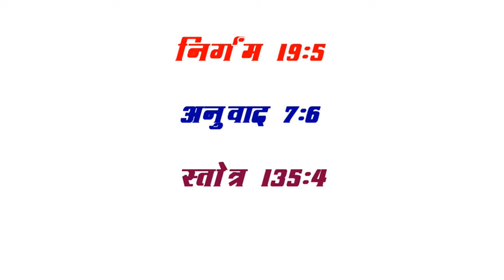देवाचा मौलेवान खजिना